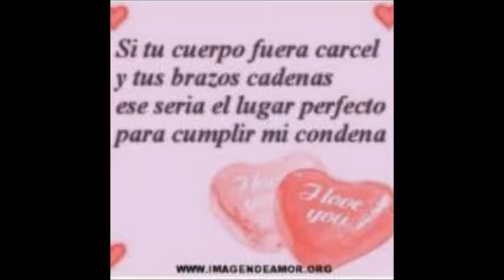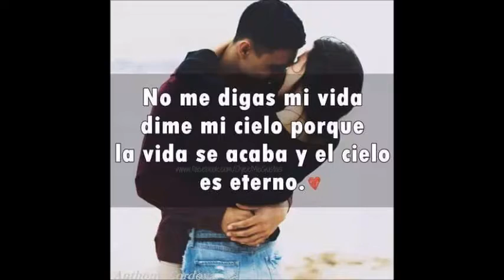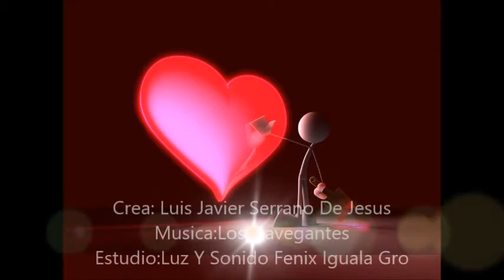Esa Mujer Los Navegantes De La Sierra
Algo que grabe a mis buenos amigos Los Navegantes De La Sierra su amigo y servidor Dj Javier serrano Y Sonido Fenix